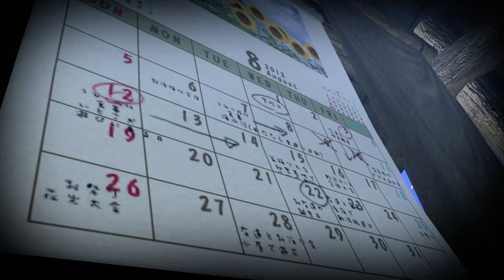[Project Diva Arcade Future Tone Mod] Time Machine - Wendy (Potrait of the Pirate F)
Custom module made by me.

Credit
MikuMikuModel by Skyth
DivaImGui by Lybxlpsv
PD Loader by Nas